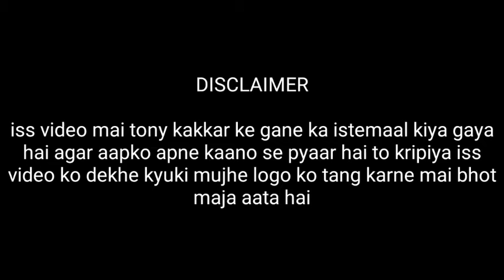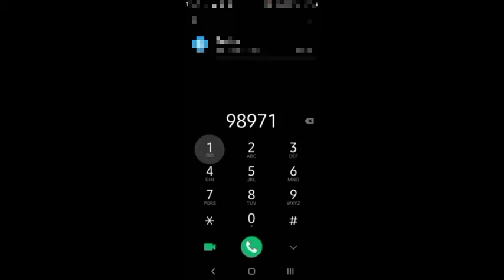NUMBER MAT LIKH MA***X#0D 🙂🔪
description mai kya dhund rha hai vro 😂